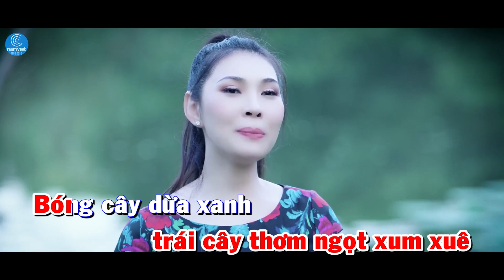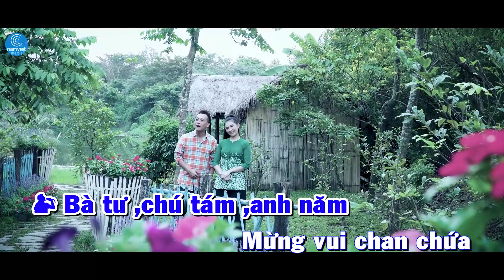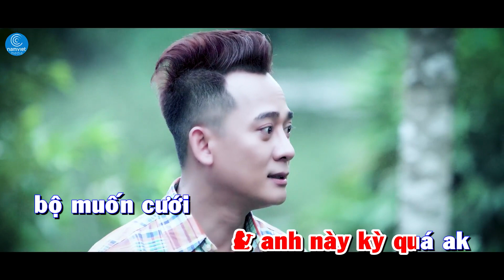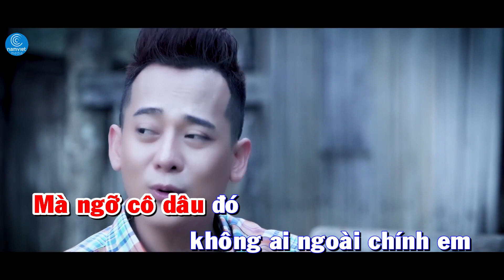KARAOKE VỀ QUÊ EM - Song Ca Beat Chuẩn | Mai Lệ Quyên, Đoàn Minh